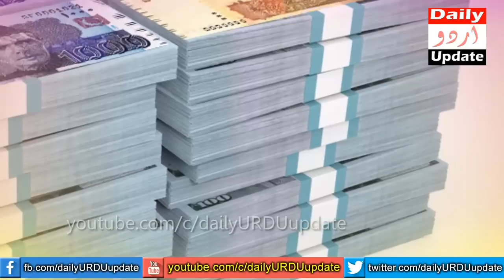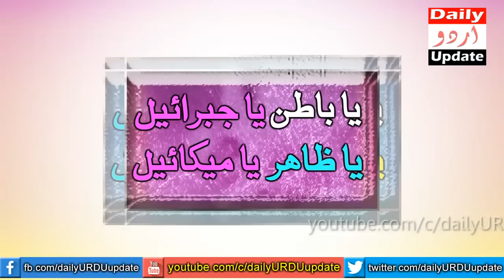Ye Tasbih Parhte He | Muakal Insani Shakal Mein Ata Hai | Dolat Dekar Jata Hai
Ye aik tasbih sirf aik he bar parho phir result dekho. There was a request from many of my brothers and visitors to tell me some act of tasbih which, by reading it, would satisfy the need for money immediately. Ye tasbih parhne ke baad ap dekho gy dast e gaib se rizq dolat ka bandobast ho jayega insha ALLAH. Muakal insani shakal mein apki madad karega. You will get its effect within one to one and a half hours. The more you read it with faith and trust in Allah, the sooner you will get benefit. There is no shortage in Allah's treasures, they are full and He will provide you from there. How to do it Hold a Tasbeeh in your hand and first recite Durood Pak eleven times, then recite what you have been told on each grain and pray at the end and then recite Durood Pak eleven times. Believe me, strength will come to your help sooner than you cannot imagine.